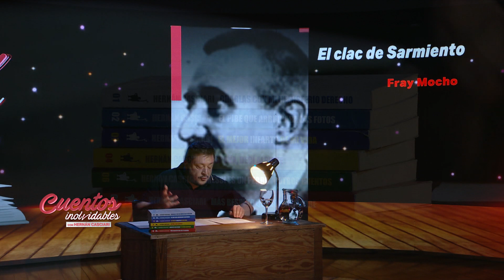77. «El clac de Sarmiento», de Fray Mocho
«El clac de Sarmiento», de Fray Mocho, es el septuagésimo séptimo relato del ciclo «Cuentos inolvidables» que se emite por Telefé. Cada medianoche reversiono cuentos que alguna vez leí y nunca pude olvidar. —